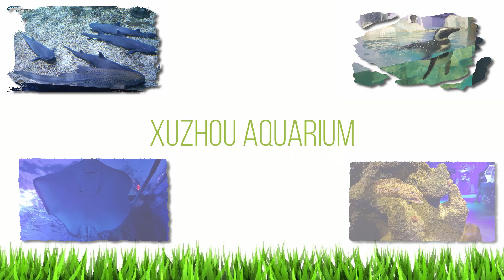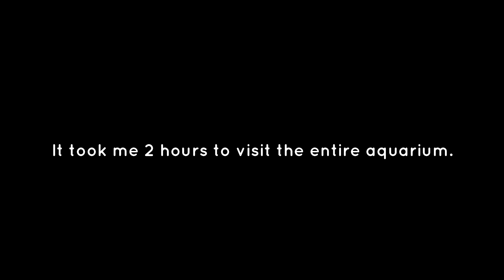Aquarium, Xuzhou, Jiangsu, China || October 2019.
This attractive Aquarium is located in Xuzhou, Jiangsu province, China. I visited this aquarium in October 2019. It has various aquatic species from China and around the world including Sea turtle, Shark, Dolphin, Penguin, Jelly fish, Star fish, Otter, Nutria, Stingray, Morey eel and much much more. There also held a 1 hour Dolphin and Seal show inside the Aquarium.

Sonar
By David Celeste